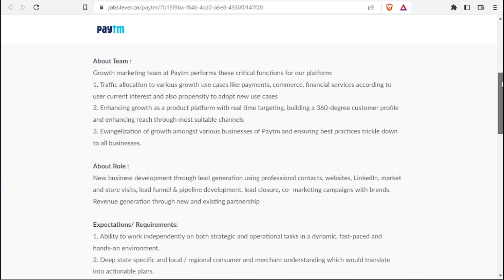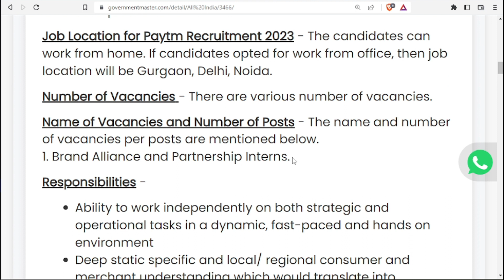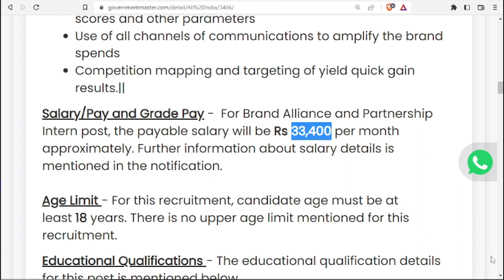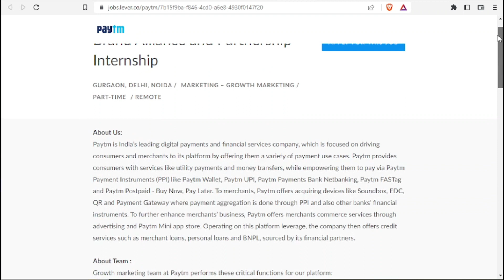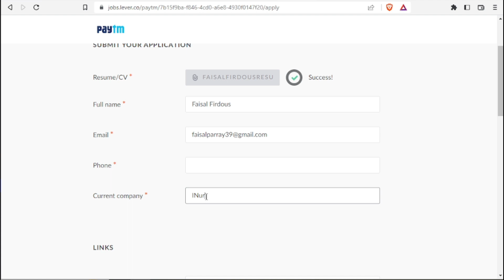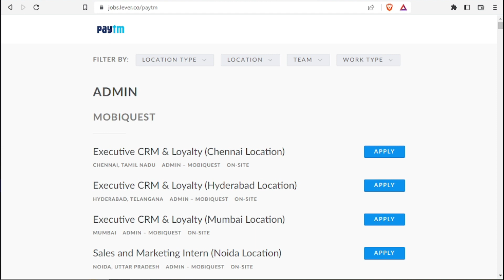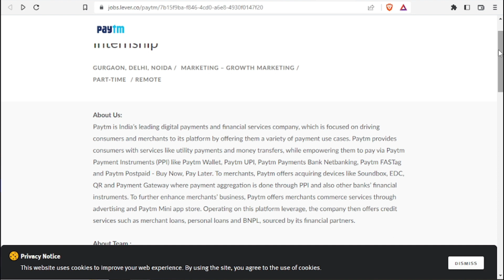Paytm Recruitment 2023 | Various Brand Alliance and Partnership Interns | Work From Home | Apply Now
Paytm Recruitment 2023 (Work From Home, Private Job Update) for Various Brand Alliance and Partnership Interns post. All legible and interested candidates can apply on or before (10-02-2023). Further information about the Paytm recruitment vacancies, salary details, application fee, selection process, educational qualifications, results, age limit and all other details/ information about this post is mentioned in details below.

Job Location for Paytm Recruitment 2023 - The candidates can work from home. If candidates opted for work from office, then job location will be Gurgaon, Delhi, Noida.

Number of Vacancies - There are various number of vacancies.

Name of Vacancies and Number of Posts - The name and number of vacancies per posts are mentioned below.
1. Brand Alliance and Partnership Interns.

Responsibilities -
Ability to work independently on both strategic and operational tasks in a dynamic, fast-paced and hands on environment
Deep static specific and local/ regional consumer and merchant understanding which would translate into actionable plans
Work closely with sales and operations teams across the state to understand market challenges and devise strategies to overcome them
Travel to different markets to develop market pulse and deeper understanding of consumers
Develop marketing strategies based on problems identified and timely execute them
Work on initiatives which lead to increase in brand awareness scores and other parameters
Use of all channels of communications to amplify the brand spends
Competition mapping and targeting of yield quick gain results.||
​Salary/Pay and Grade Pay -  For Brand Alliance and Partnership Intern post, the payable salary will be Rs 33,400 per month approximately.

Age Limit - For this recruitment, candidate age must be at least 18 years. There is no upper age limit mentioned for this recruitment.

Educational Qualifications - The educational qualification details for this post is mentioned below.

Brand Alliance and Partnership Intern - {a graduate degree in any discipline}.

Knowledge and Skills Required -
Self motivated
Basic knowledge of digital media, consumer research, engagement and analytics
Have great understanding of local market
Strong oral and written communication skills
Team player and multi-tasker
Knowledge of fintech payment industry would be added advantage
Strong interpersonal skills to manage internal/ external stakeholders.
Selection Method - For Paytm (Work From Home) recruitment, the candidate will be selected on the basis of shortlisting/ assessment test and telephonic/ field interview.

Work Experience - No further work experience required for this post. Fresher candidates and candidates with no experience can also apply for this recruitment.

Last Date for Submitting Application Form - All candidates must apply on or before (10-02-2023). After the last date, no application form will be submitted.

Application Fee - There will be no application fee for any candidate. Genuine recruiters never ask for money to schedule interview or offer a job. If you receive such calls or emails, beware as this might be a job scam.